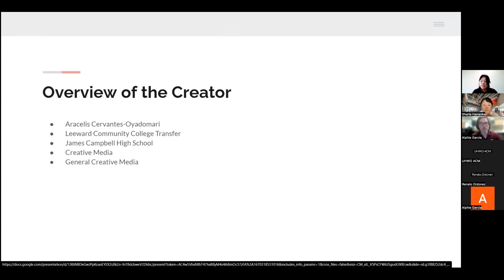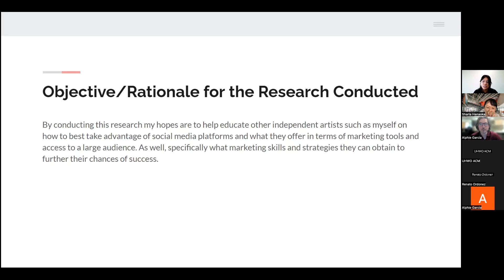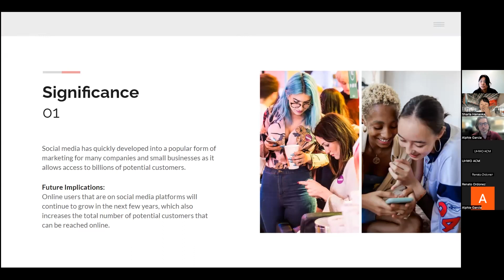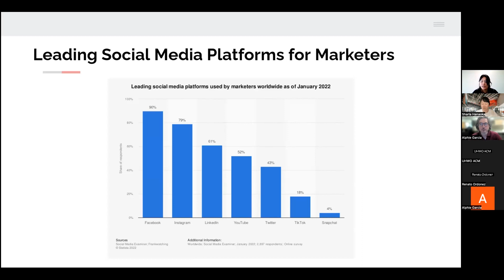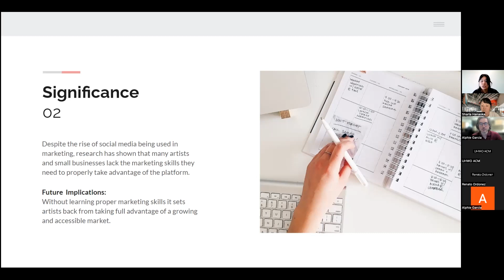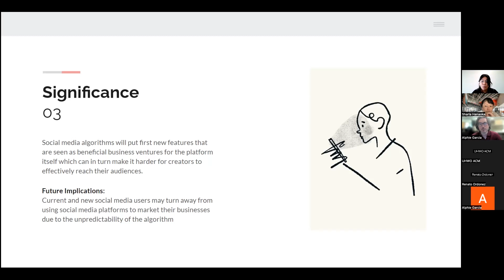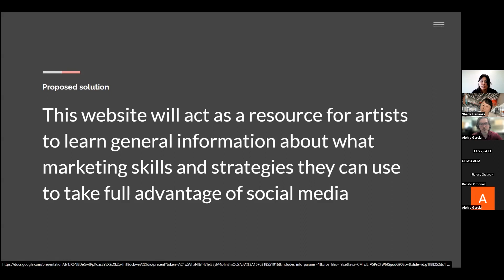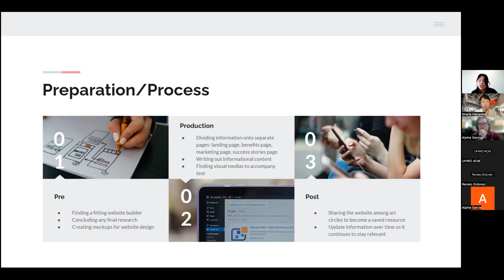Aracelis Cervantes-Oyadomori - How Current Social Media Algorithms Hurt or Help Independent Artists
Artists have evolved in their craft alongside the rise and development of social media platforms which has given them new ways to develop followers and fans of their works. But with the price of technology, they’re forced to figure out how to first gain exposure to an audience. Researchers such as Joanne Chinen-Moore and Damaris Ramos suggest that artists and small businesses should make use of both traditional and social media marketing strategies to give themselves a means to build an online presence. Meanwhile some current artists with an online following share their experience in growing their account based on a number of factors rather than utilizing strict marketing skills. It’s also an option to purchase online advertising for a smaller price in comparison to larger forms of expensive advertising, but the overall benefits could vary from user to user. With how ‘new’ social media still is and is in a constant state of updating and developing, it’s hard to say if there will ever be a concrete way for artists to build an audience outside of perseverance and determination.